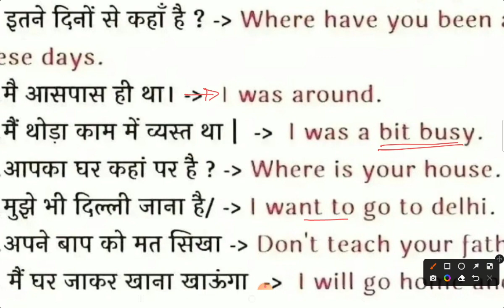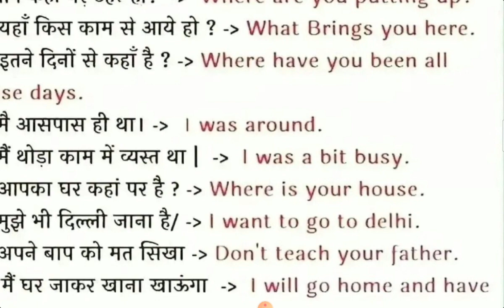Daily Use Sentences in English